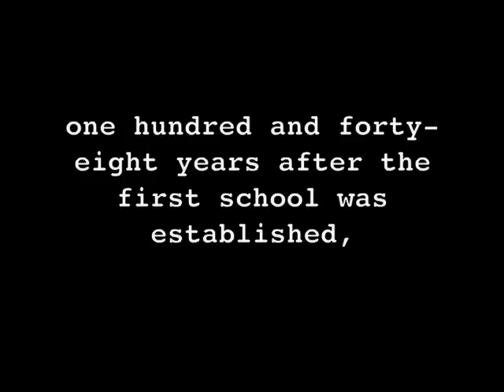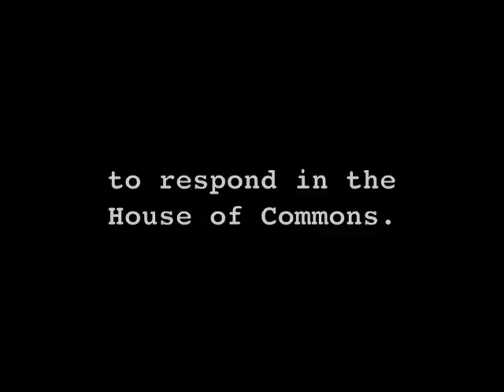your Vote is your Voice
a plea to us First Nations, Metis and Inuit people to exercise the vote by way of ousting Harper.

song with permission:
New Voice by Jani Lauzon from the album Mixed Blessings.